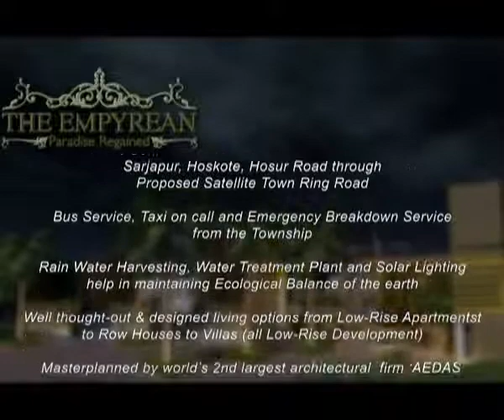The Empyrean, Bangalore